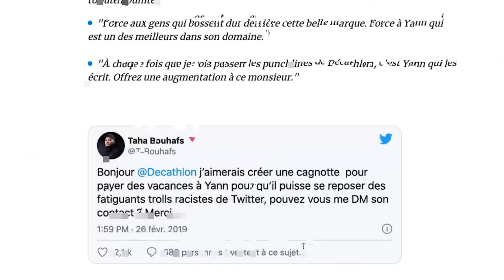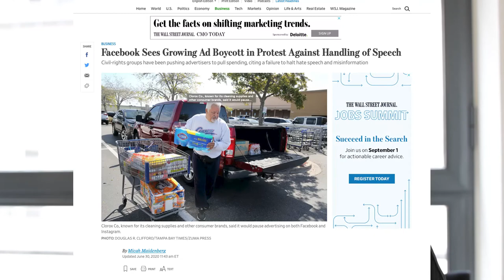[Fr] La crise du Covid-19 a remis les fondamentaux au cœur du Community Management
Martine Le Jossec, consultante et formatrice en communication digitale et plus particulièrement en social media forme notamment Community Managers. Elle nous dresse un portrait de ce qu'est le Community Management et surtout, de ce qu'il doit être, dans l'intérêt des communautés, et in fine, des marques qui les animent. De plus en plus, on demande aux Community Managers d'être multitâche. Ils doivent être à la fois régisseurs, animateurs, mais je dirais que si on revient aux fondamentaux du Community Management, ils doivent tout simplement animer une communauté. Comment, avec du Community Management, une marque peut-elle engager la conversation avec ces communautés? Comment elle peut leur être utile? Comment elle peut les intéresser et leur apporter de la valeur ajoutée? Alors, pourquoi dites en community management de gestion des communautés et non pas animation des communautés? C'est une question que je me suis toujours posée. En fait, je pense que c'est une erreur. Social media manager ou animateur de communauté correspond beaucoup mieux à la réalité de ce que c'est vraiment que le community management tel que je le conçois, le communities management. C'est déjà une stratégie élaborée pour engager la conversation, pour discuter, pour échanger avec les communautés. Il ne s'agit pas juste de publier à tour de bras tout un tas de publication d'articles où on va parler de la marque sur les médias sociaux. En fait, quand on est une marque et qu'on fait des communities management, on peut parler très peu de soi. On va parler des sujets qui sont importants et qui sont intéressants pour nos communautés.